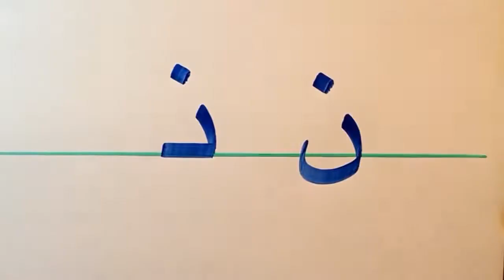ئەلف و بێی کوردی پیتی کوردی 26